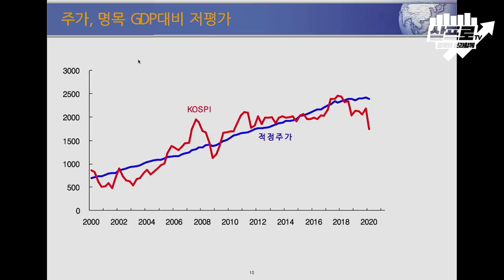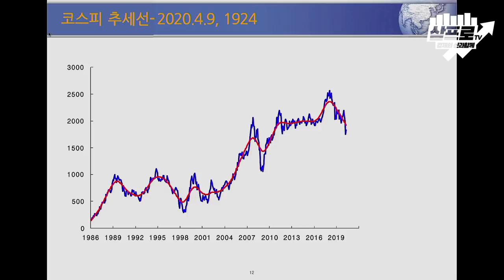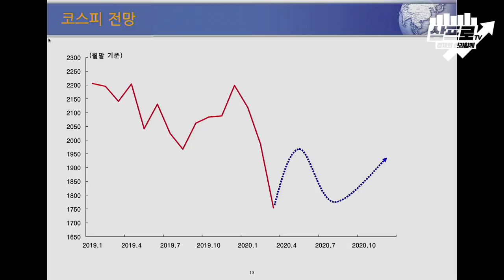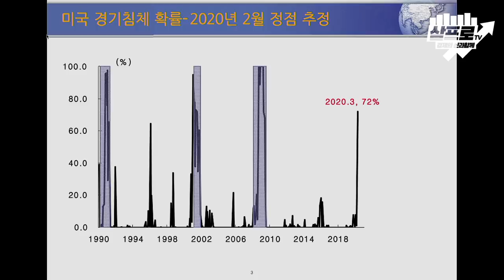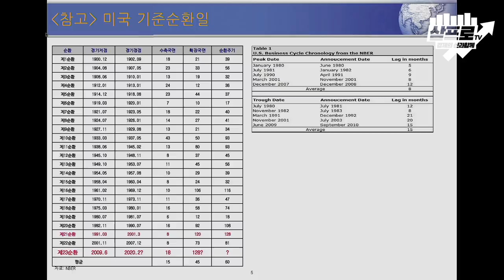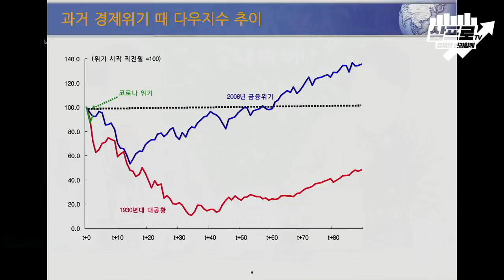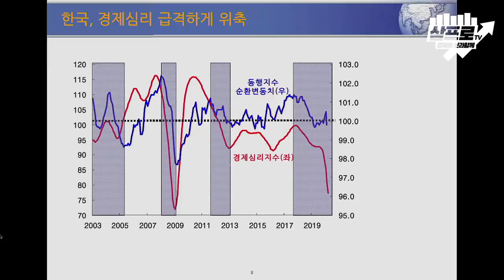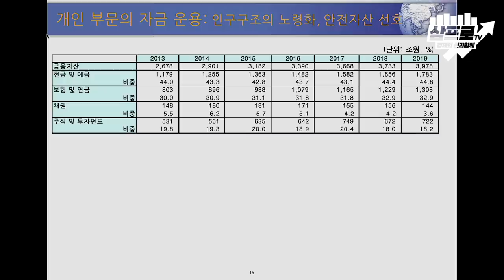1930년대 대공황과 비견되는 코로나 위기? 끝날때까지 끝난게 아니다